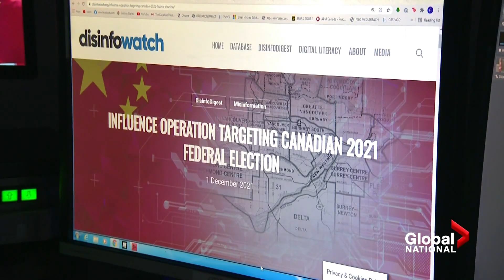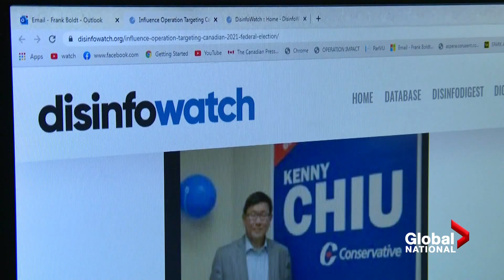Beijing accused of targeting Conservative candidates during federal election campaign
The federal Conservatives say they believe their 2021 federal election campaign was targeted by foreign governments trying to influence the outcome.

Defeated Conservative incumbent Kenny Chiu said he was singled out by Chinese proxies after he introduced a private members bill that would have created a registry of Canadians working for any foreign power.

But research project DisinfoWatch tracked a coordinated disinformation campaign that falsely claimed the bill would force all Chinese Canadians to register. As David Akin reports, China's government is being accused of spreading disinformation against Tory candidates, due to their hardline stance on Beijing.